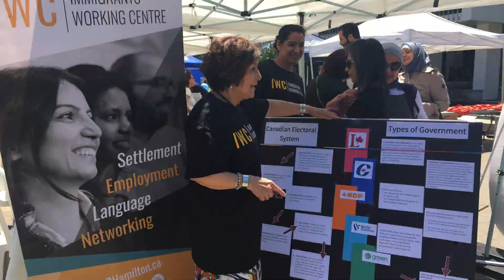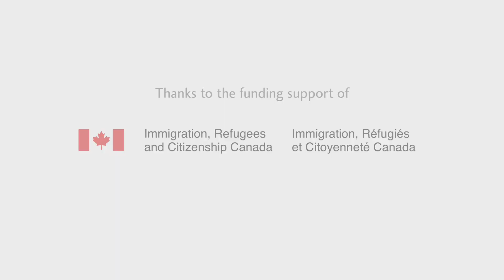Ines Rios - Immigrants Working Centre (IWC)